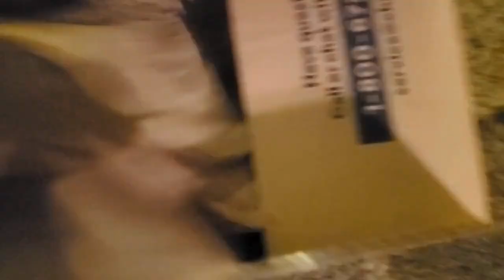Barney and Lady Got New Toys!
Here they are enjoying them! We just love to watch them when they get new toys. Now to keep the toys inside the house and not chewed up!